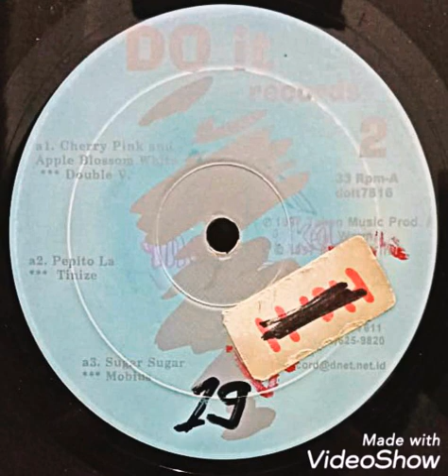Pepito (Remix By C2 House)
Classic House Music (Indo)